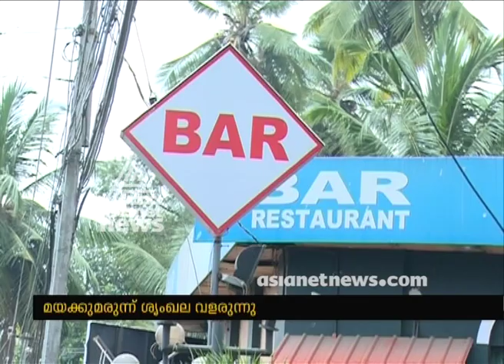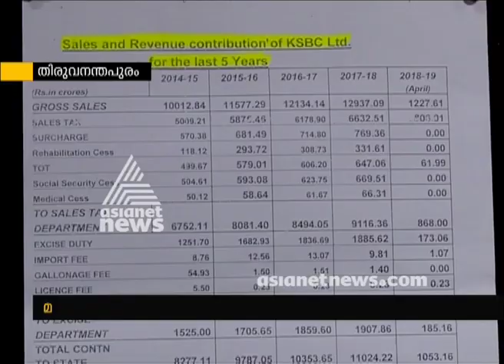Bar closure has affected to increase the drugs abuse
Bar closure has affected to increase the drugs usage